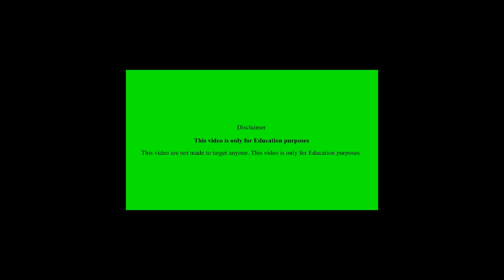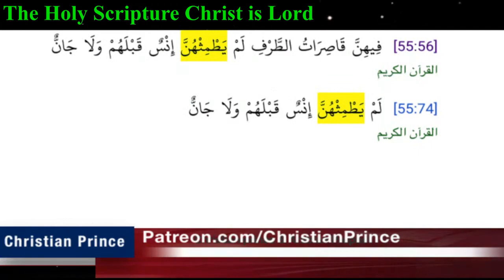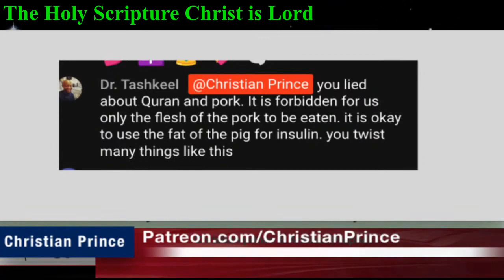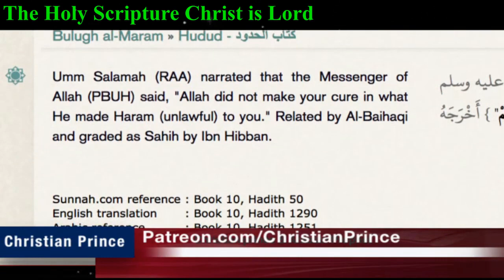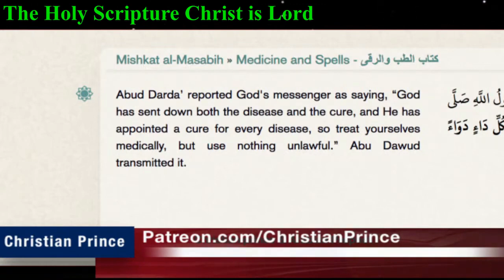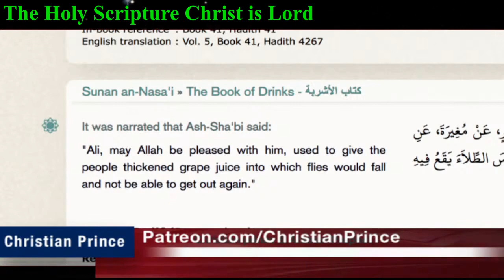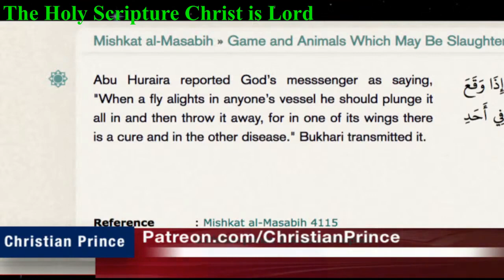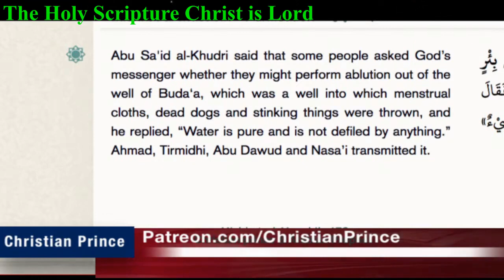muslim guy say we don't eat the flesh but we use the fat of the pig